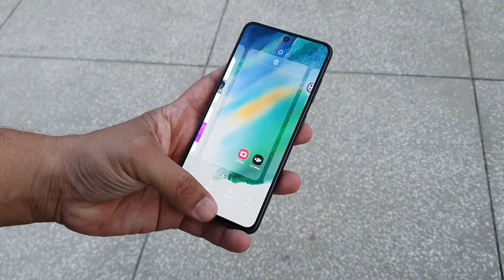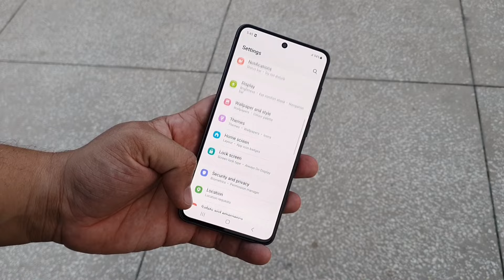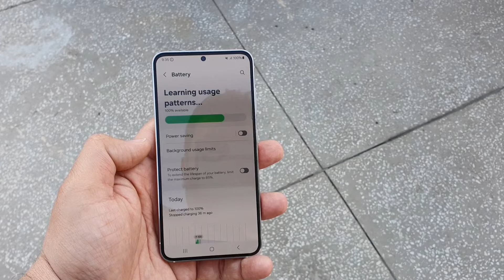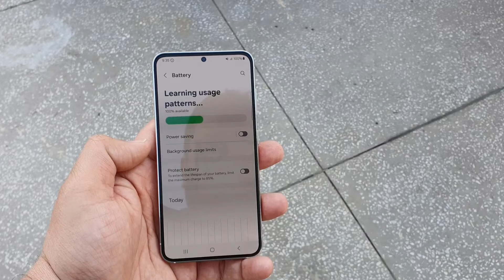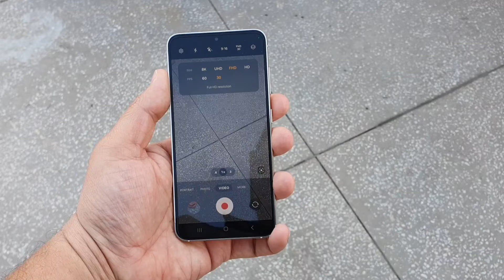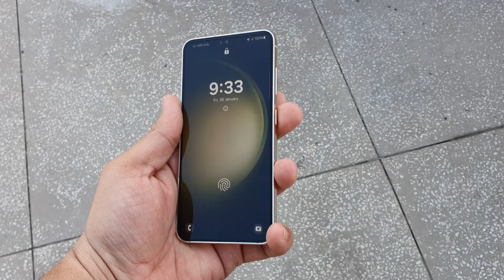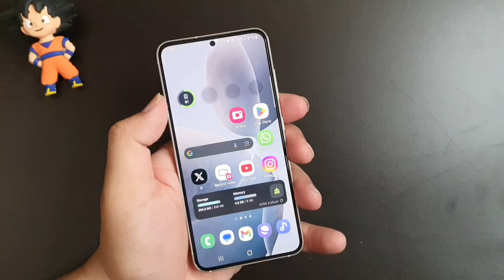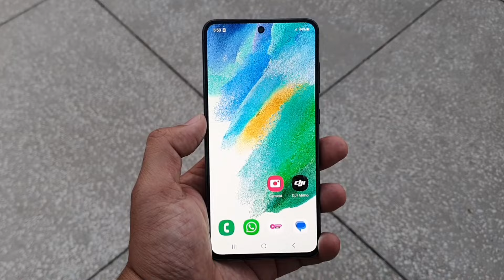Samsung Galaxy S23 vs Samsung S21 FE 5G Snapdragon 888 | Samsung S23 FE 5G Price in India & Specs🔥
Your Quries Solved👇

galaxy s21fe vs s23 camera
s23 vs s21fe camera Test
galaxy s21 review
Galaxy s21 fe vs s23 ultra
galaxy s21 vs s23 camera
samsung galaxy s21 vs galaxy s23
galaxy s23 plus
s23 vs s23 ultra camera

Back Cover :

Follow Us?